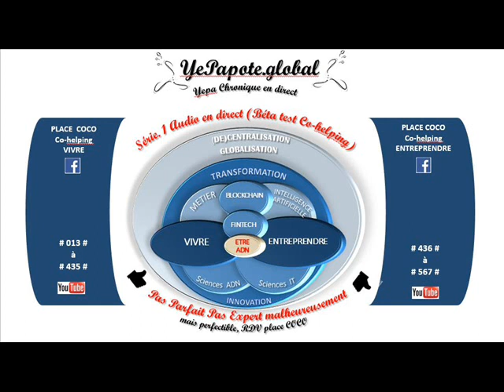#461# Modèle de Gouvernance, pilotage ? Pragmatique, Rationalité, Cognitif, rêve ou realité ?